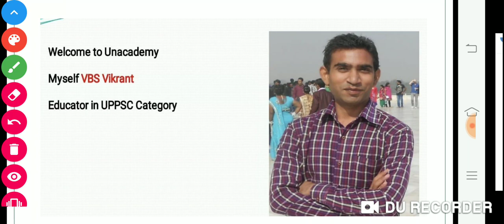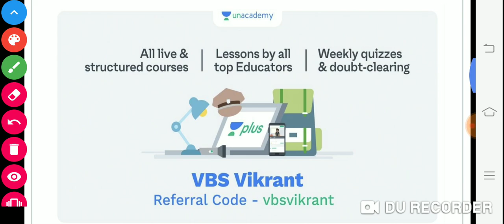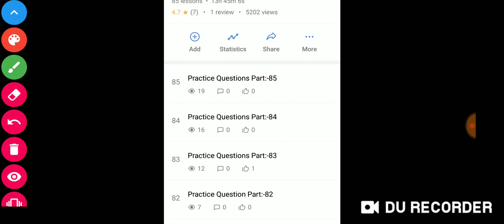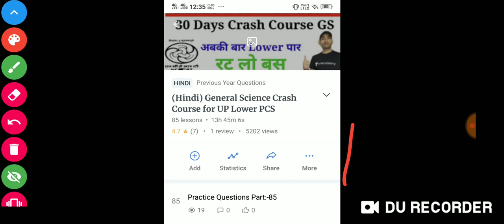चुनाव से पहले ||UPSSSC ने लिया बड़ा फैसला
मंडी परिषद science प्रश्न:-

History के प्रश्न:-